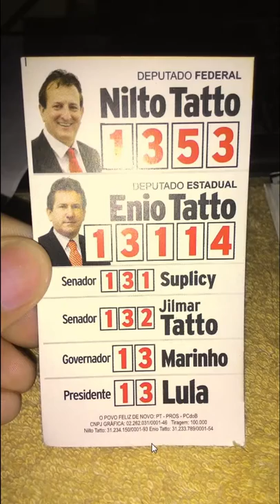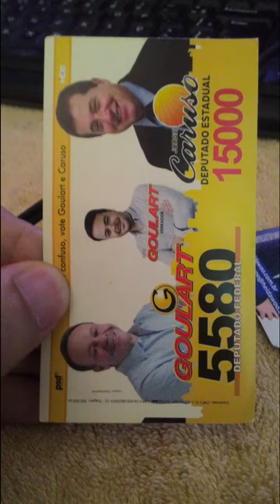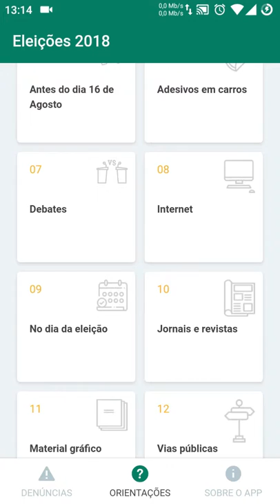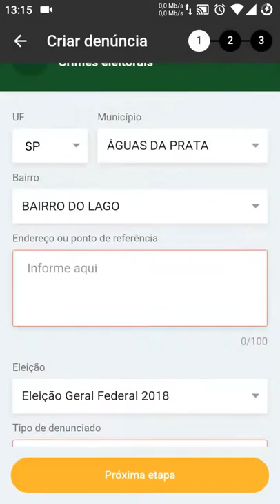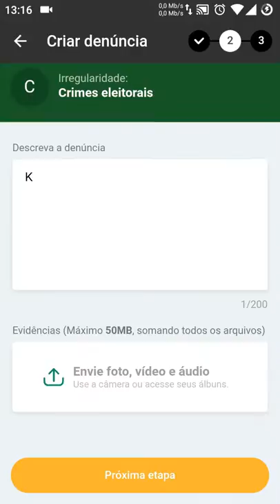COMO DENUNCIAR CRIMES ELEITORAIS: APP PARDAL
No Brasil não temos só uma crise política, mas sim uma crise moral, de caráter, decência, honestidade e principalmente a falta de comprometimento com a verdade.